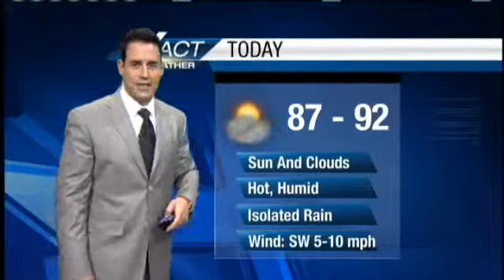Sun, Clouds, Hot And Humid Today With A Slight Rain Chance